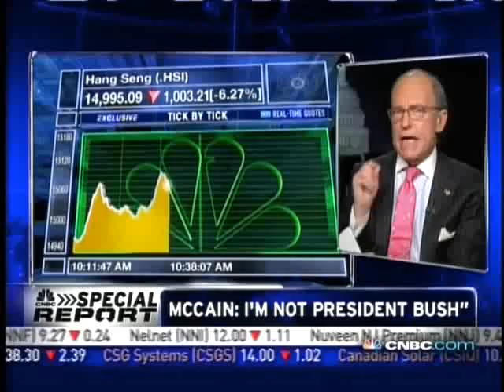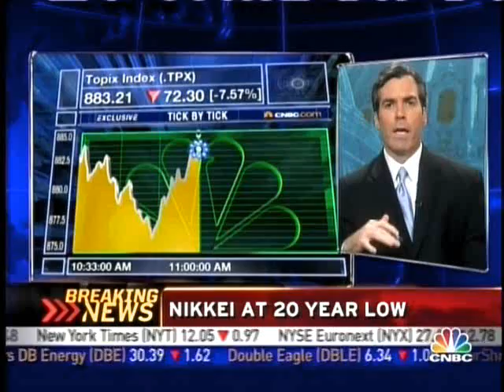Who won the final debate?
Keith Boykin, John Harwood, Larry Kudlow, Kevin Madden, Bill Griffith and Michelle Caruso-Cabrera discuss the third and final presidential debate.